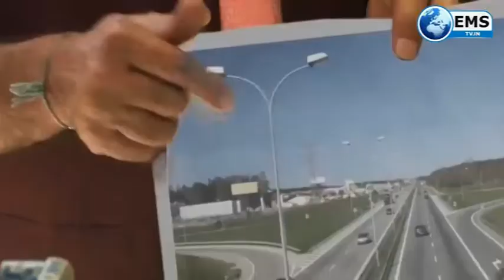Pradesh Express - 26/11/18